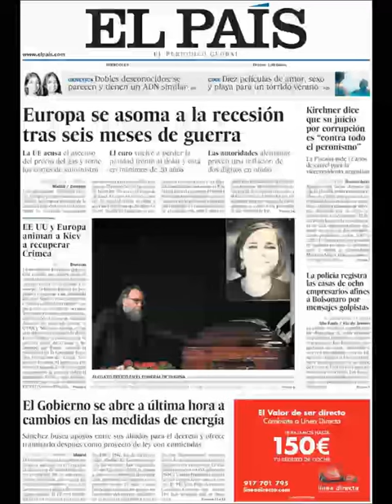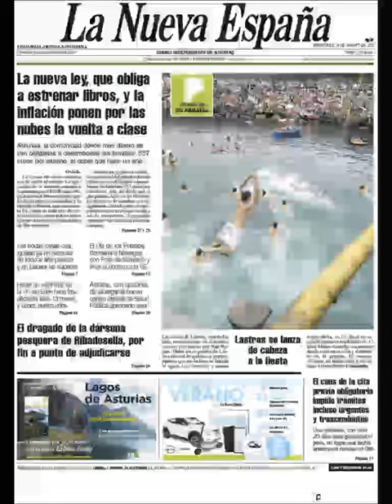Noticias Miércoles 24 Agosto 2022 Principales Titulares Portada Diarios Periódicos España Spain News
Principales Titulares de Noticias en Portadas Diarios Periódicos Españoles del Miércoles 24 de Agosto de 2022 ¿Que le Parecio este día?

Si desea conocer nuestros servicios inmobiliarios y Agencias Inmobiliarias en Barcelona visite Puede visualizar otras portadas de noticias españolas